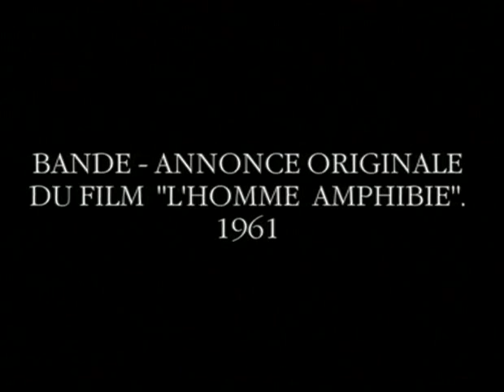Amphibian Man | Человек-Амфибия | Der Amphibienmensch (Trailer 1961)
International Shipping

People living in a seaside town are frightened by reports about an unknown creature in the ocean. Nobody knows what it is, but it's really the son of Doctor Salvator. The doctor performed surgery on his son and now young Ichtiandr can live underwater. This gives him certain advantages, but creates a lot of problems.
Эта романтическая мелодрама по одноименному научно-фантастическому роману Александра Беляева стала лидером проката в СССР (1 место) в 1962 г. …В портовом городе паника: газеты пестрят сообщениями о "морском дьяволе", наводящем ужас на рыбаков. Никто не видел его вблизи. Прекрасной девушке Гуттиэре довелось познакомиться с ним при драматических обстоятельствах. И дьявол оказался… человеком-амфибией по имени Ихтиандр. Его происхождение необычно, его жизнь таинственна и полна загадок. Море - его стихия, а на земле среди обычных людей он подолгу не задерживается. Полюбив Гуттиэре, вынужденную выйти замуж за подлого и коварного Зуриту, Ихтиандр подвергает свою жизнь смертельному риску… Дублером актера Владимира Коренева был чемпион СССР по подводному плаванию Рэм Стукалов.
In einer Hafenstadt herrscht die Panik. Alle Stadtzeitungen sind voll von Berichten über dem «Seeteufel», der die örtlichen Fischer in Schrecken versetzt. Niemand hat diesen Teufel in der Nähe gesehen. Das schöne Mädchen Guttiere hat die Gelegenheit gehabt ihn unter dramatischen Umständen kennenzulernen. Und es hat sich herausgestellt, daß der von vielen Leuten gesehene Teufel in der Wirklichkeit ein Amphibienmensch ist und Ichtiander heißt. Seine Herkunft ist ungewöhnlich, sein Leben ist geheimnisvoll und rätselhaft. Im Meer ist er in seinem Element und auf dem Festland kann er unter normalen Menschen nur für kurze Zeitperioden bleiben. Er hat sich in Guttiere verliebt, sie ist aber gezwungen den gemeinen und heimtückischen Zurita zu heiraten. Ichtiander setzt sein Leben der tödlichen Gefahr aus...
Der Schauspieler Vladimir Korenev wurde von dem Nationalmeister der UdSSR im Unterwasserschwimmen Rem Stukalov gedoubelt.